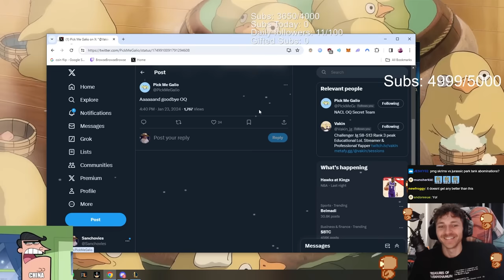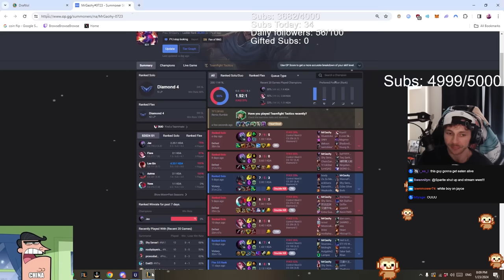Watch out North America. There's a NEW Team in Town.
Timestamps
0:00:00 Intro
0:01:32 Game 1 Draft
0:10:40 Game 1 Start
0:21:54 Game 2 Draft
0:29:25 Game 2 Start
0:44:27 Game 3 Draft
0:55:36 Game 3 Start
1:11:57 Clips